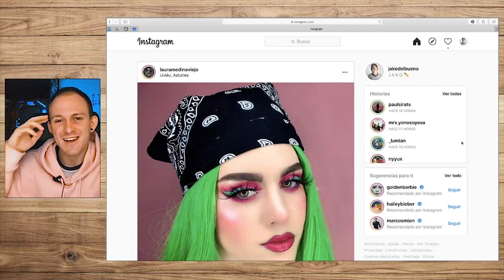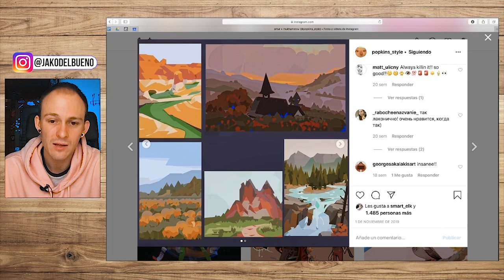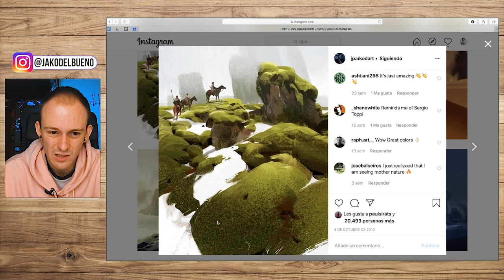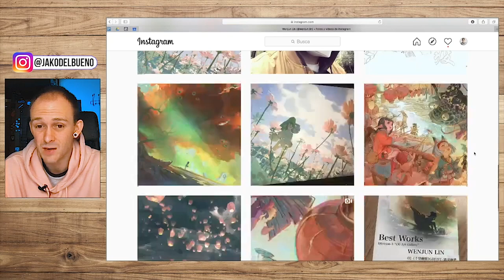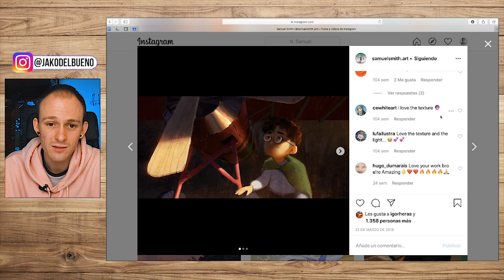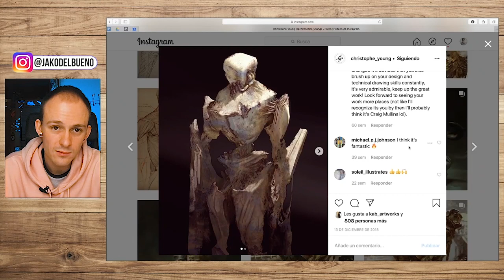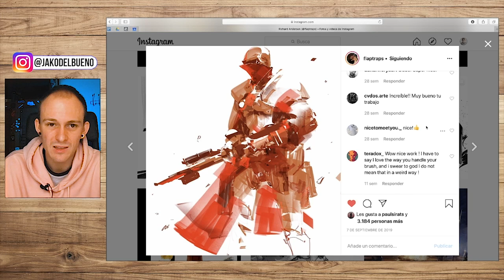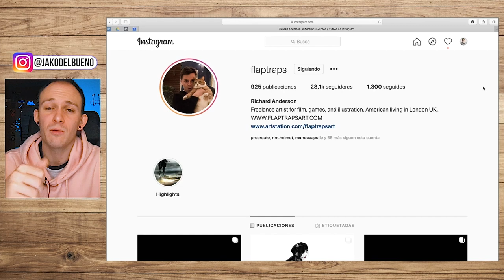7 ILUSTRADORES DE INSTAGRAM que tienes que conocer